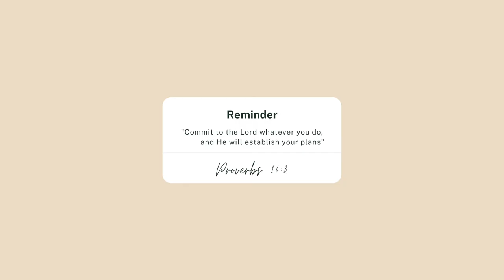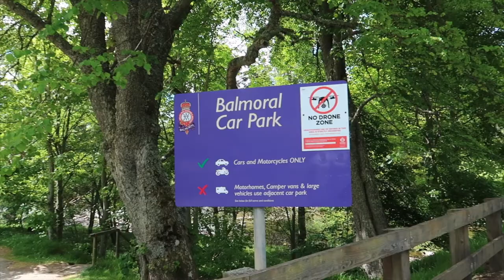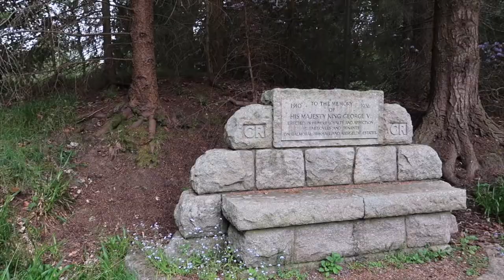Birthday Vlog | I went to the Queen's Castle for my Birthday!!!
I went to Balmoral Castle, the famous home of the royal family in Scotland for my birthday and it was a great adventure. I will definitely be visiting again!